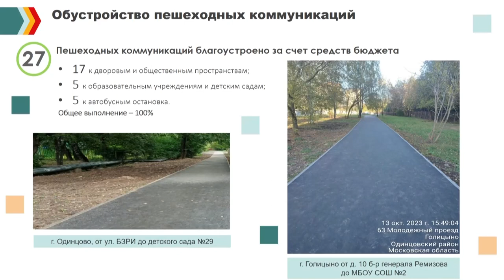Итоги года: Благоустройство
Установили 9 детских площадок по программе губернатора и еще 27 - модернизировали. Итоги уходящего года в сфере благоустройства подвели в администрации округа.